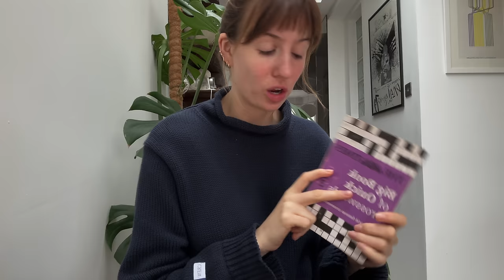favourites of 2023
I am so grateful for every single one of you and of this beautiful community we have.

BOOKS
David Wojnarowicz - In The Shadow Of The American Dream
Barbara Kingslover - Demon Copperhead
Patrick Radden Keefe - Empire of Pain
Jeffery Eudenides - The Virgin Suicides
Jennifer Egan - A Visit From The Goon Squad

GENERAL
Bialetti Coffee Pot:

BEAUTY

FASHION:

Our Legacy Jeans: (they're on sale!! I wear a 29)

& Daughter Knit: JUST realised it actually isn't cashmere - which goes to show how soft it is!!

Chanel Pumps: REALLY GOOD PRICE!!